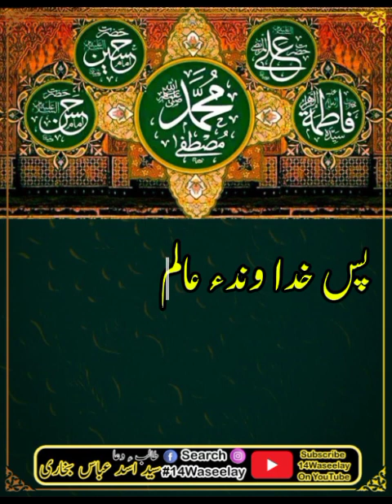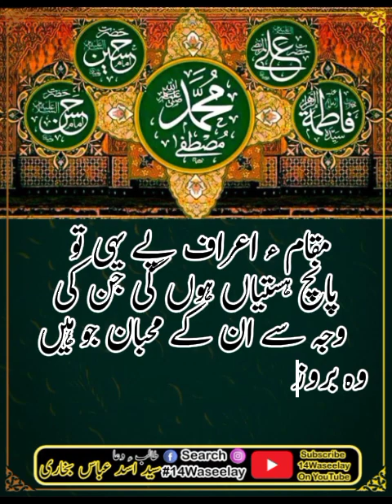Woh Panch Kalaymaat Kay Jin ke Wajah say Hazrat e Adaam a.s ke Toba Qabool Hue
Woh Panch Kalaaat Kay Jin ke Wajah say Hazrat e Adaam a.s ke Toba Qabool Hue 14Waseelay hazrat adam a.s ki dua hazrat daud (a.s) ki qaum par allah ka azab hazrat dawood as ki qaum aur allah ka azab hazrat adam (a.s.) bakhsish ki dua hazrat essa ka waqia hazrat musa as ka waqia hazrat essa ki paidaish ka waqia hazrat essa as hazrat essa ali salam history mayoos logon ke liye bayan supplication of hazrat adam (a.s.) hazrat dawood alaihissalam ki qaum dua qubool hone ka amal juma ke din surah kahaf ki fazilat

Matam Kay Baray Main Tafseelan Guftagoo Bama Asbaat
taqreer taqreer2023 taqreer2024 taqreervideos taqreerghazikafaizan taqreer_bayan_mufti_shahreyar_raza_khan taqreerkaisekare aminul qadri ki taqreer hammad raza ki taqreer sayyed aminul qadri ki taqreer mufti shahryar ki taqreer bangla takrir islamic taqreer gulam rasool balyavi ki taqreer
Announcement:
All videos published by this channel may not be reproduced, published, broadcast or redistributed in whole or in part without prior written permission from Chakwal Party Official Please be aware that All profiles and channels found to have done this will be reported for copyright infringement. So refrain from re-uploading our content.

لبیک_یا_مصطفیٰ(ص)
لبیک_یا_علی(ع)
لبیک_یا_حسن(ع)
لبیک_یا_حسین(ع)
لبیک_یا_زینب(س)
لبیک_یا_عباس(ع)
لبیک_یا_مہدی(عج)

Farhan Ali Waris Jashan Chakri 2024
3 shaban 2024 jashan Farhan Ali Waris

chakri jashan 3 shaban 2024 live chakri jashan 3 shaban 2024 chakri jashan chakri jashan 3 shaban chakri jashan 2024 chakri jashan live chakri jashan 3 shaban 2022 chakri jashan 13 rajab 2024 chakri jashan 3 shaban 2023 live chakri jashan 2023
مومنین کرام آپ نیچے دیئے گئے لنک سے 14 وسیلے گروپ جوائن کرسکتے ہیں
چوداں وسیلے کا وٹس ایپ گروپ جوائن کرنے اور اسلامک  اسٹیٹس حاصل کر نے کے لیے ڈائریکٹ اپنے موبائل سے یہاں کلک کریں
 اس کے علاوہ 14 وسیلے پیج لائیک کرنے کے لیے اس لنک پر کلک کریں
ایڈمن 14وسیلے سوشل میڈیا نیٹ ورک کا آفیشل پیج لائیک کرنے کے اس لنک پر کلک کریں
 واٹس ایپ پر رابطے کے لیےہمارا رابطہ نمبر ہے